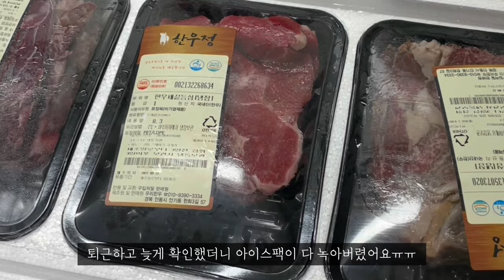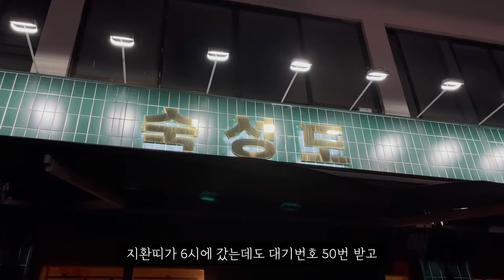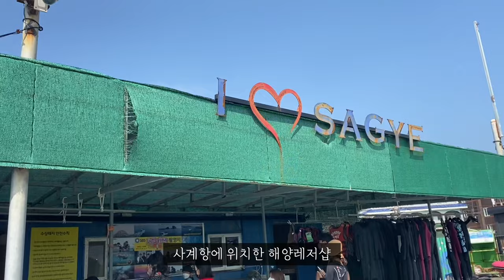(eng)[vlog] ep.10 추석 알차게 보내기ㅣ다원 생일 홈파티ㅣ노형 숙성도ㅣ형제섬 스노쿨링ㅣ친구랑 제주에서 주접싸는 일상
안녕하세요!
영상 찍어두기만 하고 편집을 계속 미뤄서 이번 10번째 브이로그에는 많은 에피가 그득그득
그래서 조금은 정신없지만 재밌게 봐주셔용